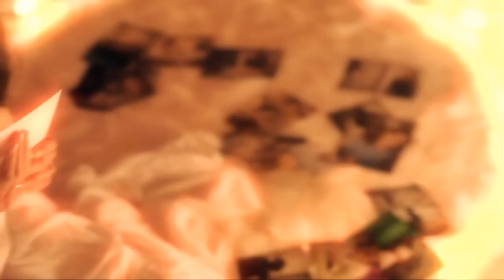E.T. feat. Jennifer Missing You (Official Video 2011)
Kamera & Schnitt: Mr. Magic
Koordination & Special Lighting: Gerhard Plitzner

Danke an:
Dschingis Chan Aachen
UPTOWN Aachen